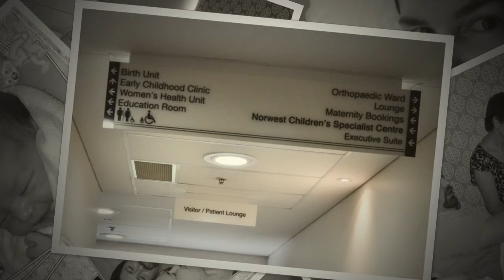Create a video with Photos for Mac.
Creating a video from your everyday photo's, into a precious cherishing moment with Photos for Mac is easy. This is the Vintage style, there are others styles to choose from, it’s a fabulous and simple to use program.